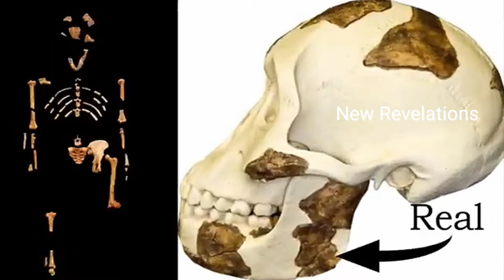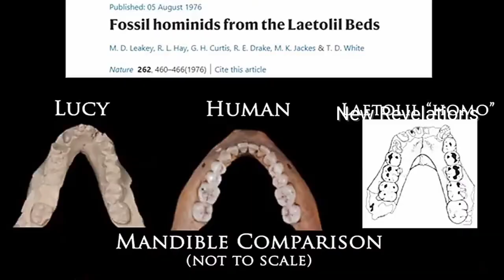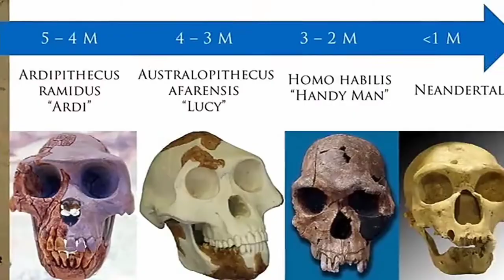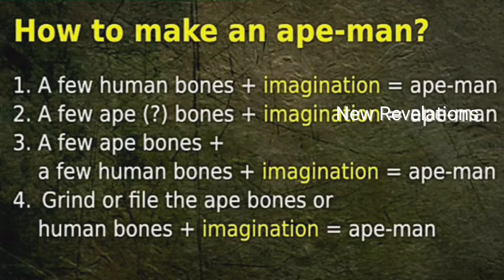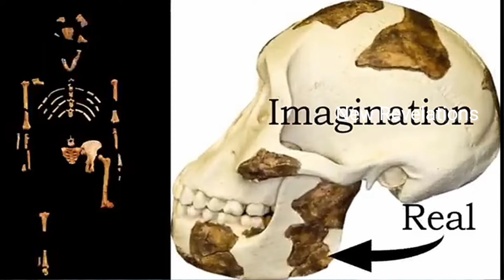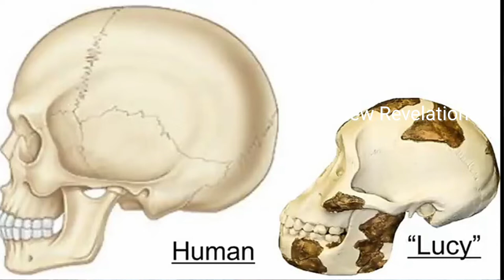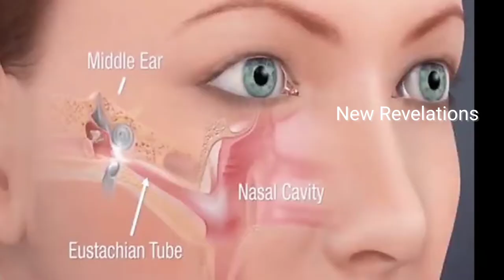കുരങ്ങ് മനുഷ്യ പരിണാമം Evolution Malayalam / LUCY & Ape Man l Bible Study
Evidence for Evolution Malayalam  ll LUCY പരിണാമം  l Ape Man l Bible Study for Children
ഇത് വല്ലതും l LUCY അറിയുന്നുണ്ടോ ആവോ  l അൽഭുതം / പരിണാമം  l Ape human miracle Evolution l Litmus 22
How ?  Ape ancestors evolved
does Ape - human ever seen
why apes and humans are related
how teeth and gums of Apes and humans are related
How Apes Lough